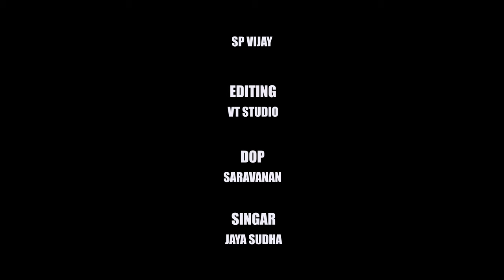Nesavaali Official Tamil Short Film | Director.RTS Ravi Raj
This Short Film For Every Nesavali

இது ஒரு நெசவாளர்களின் வலியை உணர்த்தும் சிரிய காணொளி

Production  : RK
Director       : RTS
Dop              : Saravanan
Editing         : VT STUDIO KANCHIPURAM

Cist            : Rajini kumar
                     Suji priya
                     Vimalasri
                     Balaji
                     Muthu
                     Nanthakumar
                     Jayamurugan
                     Durai